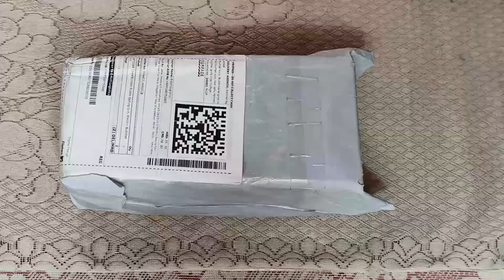Bubble Gatling Gun at ₹76 😱 | review of shopping from shopsy 😑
Storio Toys Dancing Cactus

DealBindaas Bubble Gatling Gun, Electric Bubbles Gun for Boys and Girls, Gatling Bubble Machine Toy, Electric Bubble Maker
  : The design of the delivered product or parts of it may vary slightly from what is shown in the image.

No Returns Applicable, No questions asked.

(sorry no buy link available)